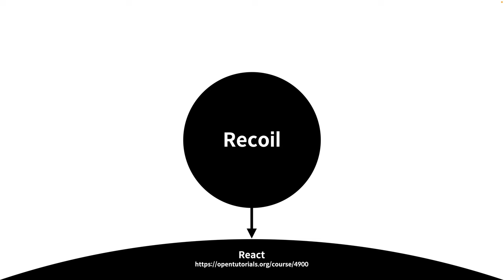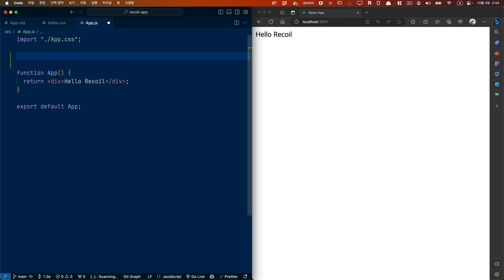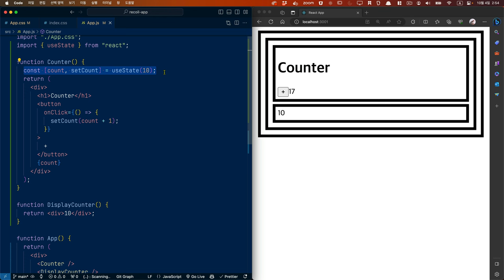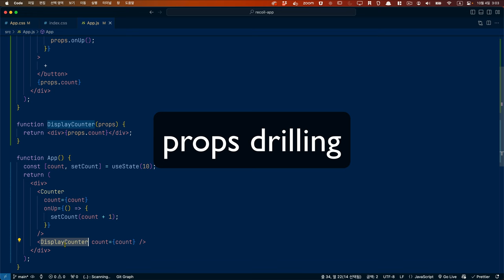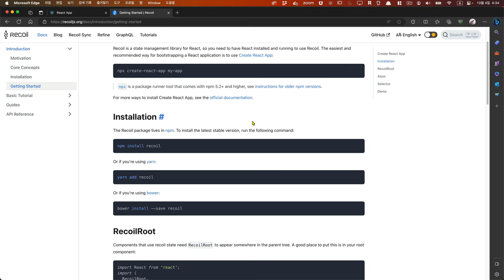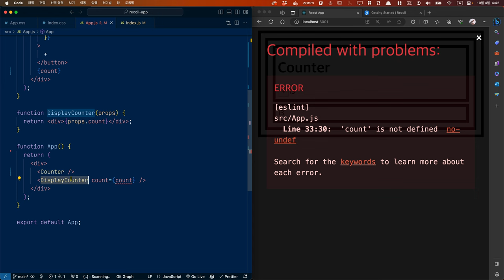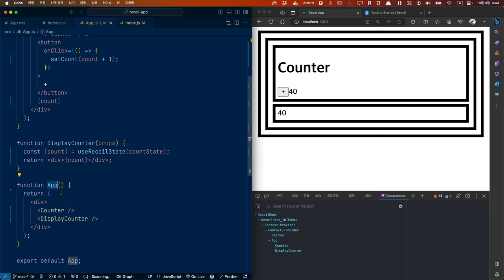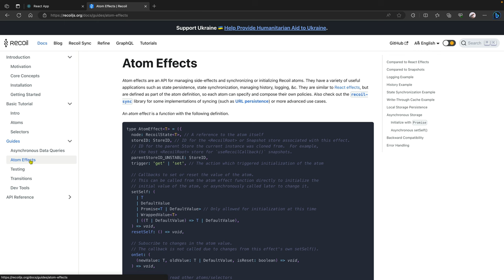Redux의 쉬운 대안 - 페북이 만든 Recoil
현대의 프론트엔드 개발에서 상태 관리는 필수적인 요소 중 하나입니다. Redux는 오랜 시간 동안 이 분야의 표준처럼 여겨졌지만, 그 복잡성으로 인해 많은 개발자들이 보다 쉬운 대안을 찾고 있습니다.

Facebook에서 개발한 Recoil은 이러한 니즈에 부합하는 혁신적인 상태 관리 라이브러리로, 그 직관적인 API와 유연성으로 빠르게 인기를 얻고 있습니다. 이 도구가 Redux에 비해 어떤 장점을 가지고 있는지, 그리고 현대의 React 개발에 어떻게 적용될 수 있는지 함께 알아보겠습니다.